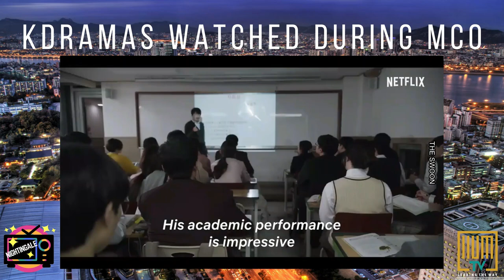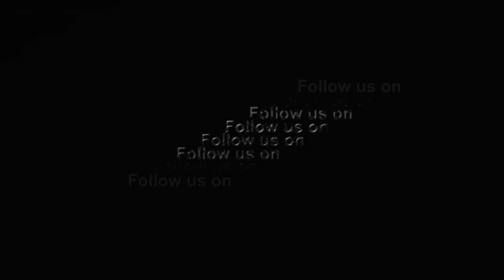Nightingale - K-Dramas Watched During MCO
NIGHTINGALE 🌙✨

Kala malam bulan mengambang 🌝,
NIGHTINGALE di sini mahu bersembang!! 😆

How's your MCO's going? Our team starts to binge-watched KDramas. So here, we will present to you our TOP KDRAMAS WATCHED DURING MCO and we hope you will like it too!! Don't forget to get your cookies and tissues ready!! 💛